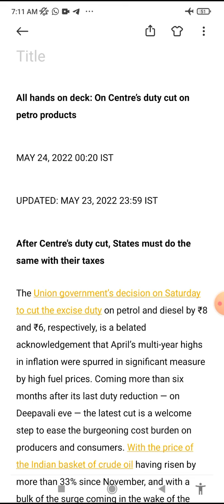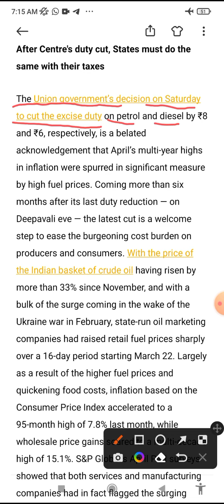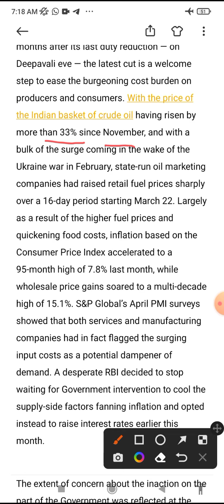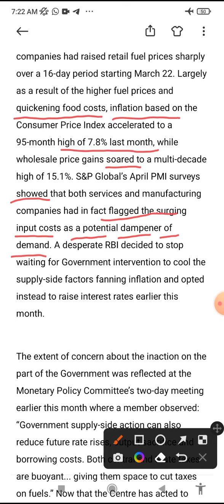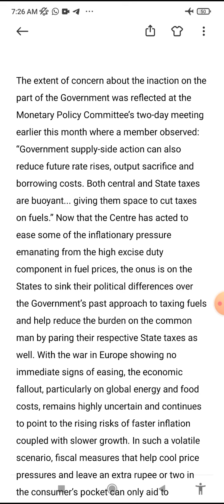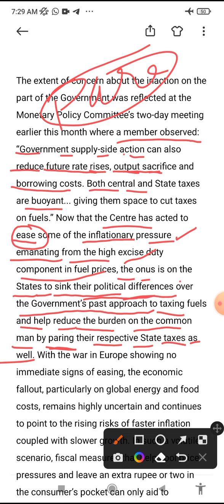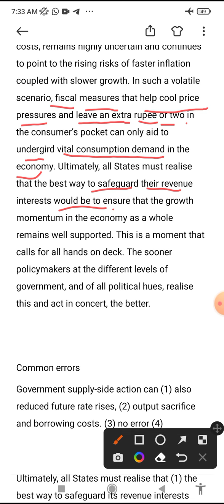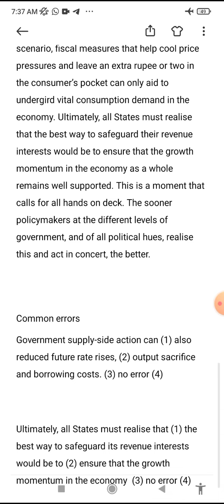The Hindu editorial analysis in Hindi ( All hands on deck) 24 May, 2022